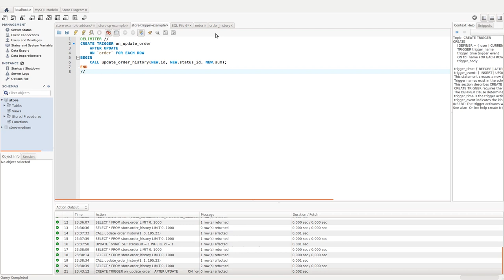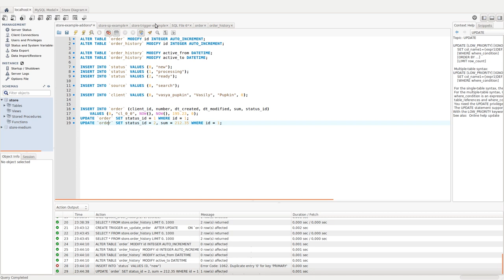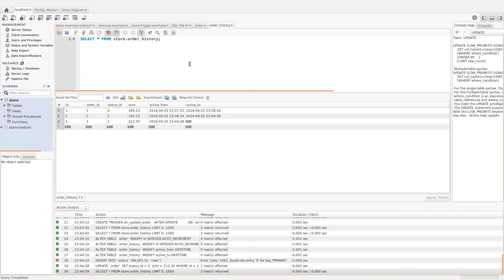Введение в базы данных - 31 урок. Триггеры и хранимые процедуры